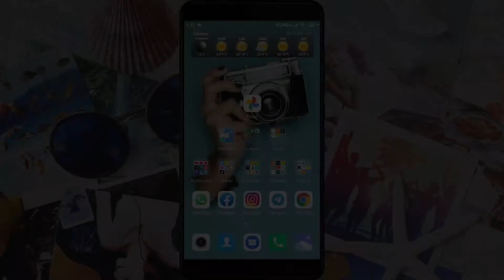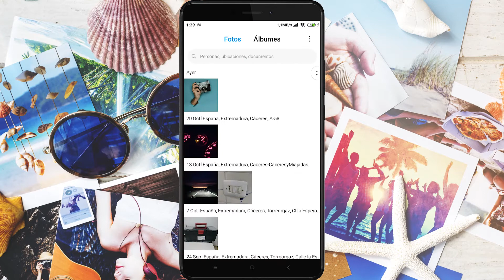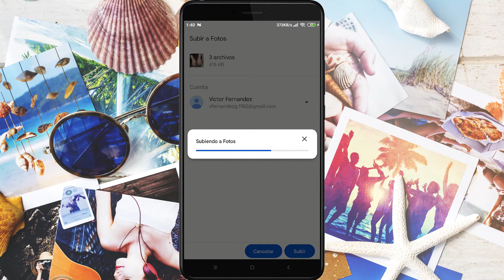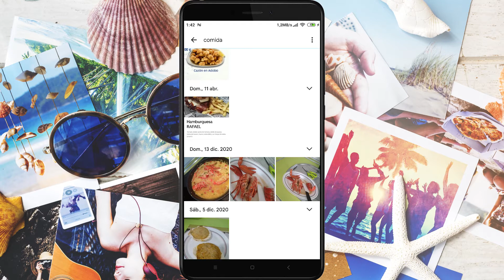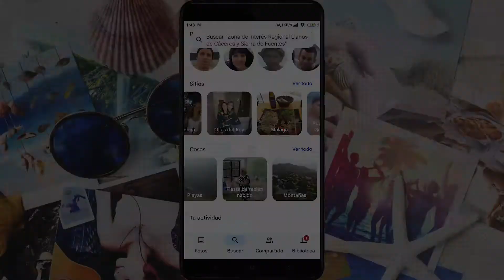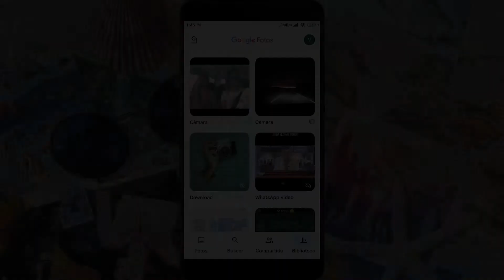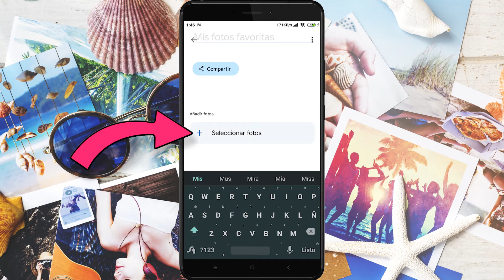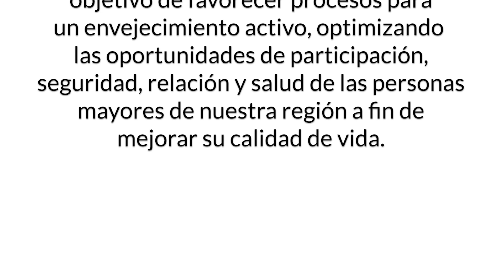Videotutorial para personas mayores: Vídeo Google Fotos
Desde el programa SEPADACTIVOS puesto en marcha por AUPEX hemos desarrollado acciones de videoformación online para personas mayores. SEPADACTIVOS es un programa del SEPAD Servicio Extremeño de Promoción de la Autonomía y Atención a la Dependencia (Vicepresidencia Segunda y Consejería de Sanidad y Servicios Sociales de la Junta de Extremadura) diseñado para favorecer procesos para un envejecimiento activo optimizando las oportunidades de participación, seguridad, relación y salud de las personas mayores de nuestra región a fin de mejorar su calidad de vida.